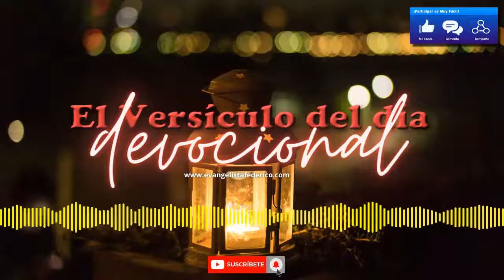👉 5 de Octubre 👈 Devocional de Hoy | Devocionales cristianos diarios ✝️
♥️ DIOS habla a través del DEVOCIONAL.  Por eso hemos creado este espacio diario de DEVOCIONALES Cristianos BREVES Y CONCRETOS. El Versículo del Día es una palabra precisa para ese día en su totalidad, asi que tanto en la madrugada, mañana, mediodia, tarde o noche te será de Bendición.
Devocional El Versículo Del Día | Hoy 🙌

●▬▬▬▬๑۩۩๑▬▬▬▬▬●
●▬▬▬▬๑۩۩๑▬▬▬▬▬●

evangeliodehoy evangelista federico steinhardt
 devocional de hoy | devocionales cristianos diarios ♥️
DevocionaldeHoy | Devocionalescristianosdiarios ♥️